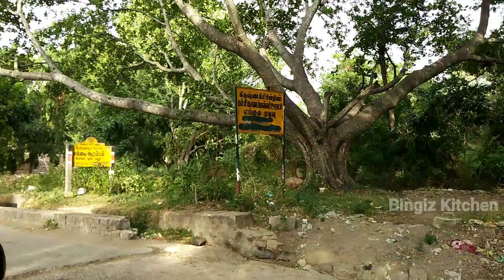கிருஷ்ணகிரி கேஆர்பி அணை - Krishnagiri Dam | KRP Dam | Excellent Picnic Spot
In this picnic video you gonna see கிருஷ்ணகிரி கேஆர்பி அணை - Krishnagiri Dam | KRP Dam | Water Level | Excellent Picnic Spot Tamilnadu | Children play area | Park | Deer Park | kendai meen.  Its a must to visit place that has scenic, natural, wild, hills, agriculture, water stream.  So neengalum pogalam sutrula, touring and destination for nature lovers.  You can find deers in the park which kids will like.

By Bingiz Kitchen